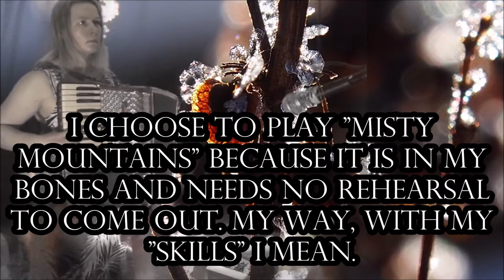Spread 03032021 Holopainen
My first time with this beautiful thing